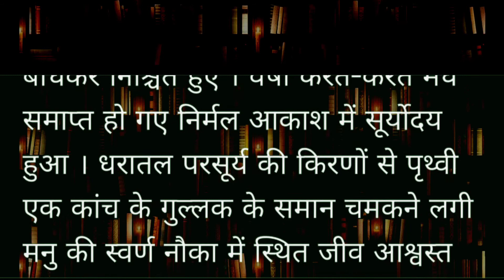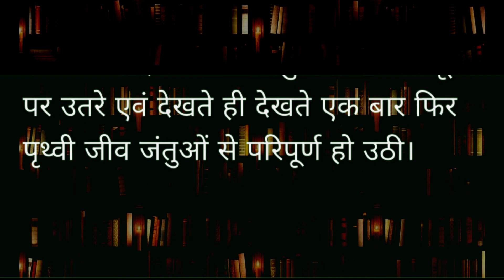भगवान विष्णु के मत्स्यावतार की कहानी,Matsyavtar.